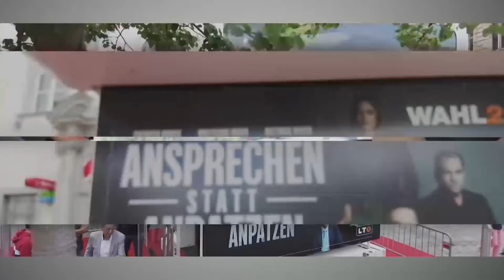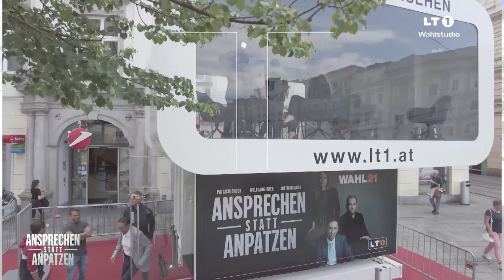LT1 Wahlstudio: Stalin wollte Oberösterreich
Stalin wollte Oberösterreich als kommunistisches Land nach 1945 an Russland binden. Warum es nicht geklappt hat, dazu Historiker Roman Sandgruber im Gespräch mit Dietmar Maier.